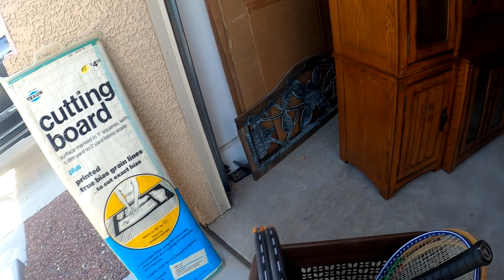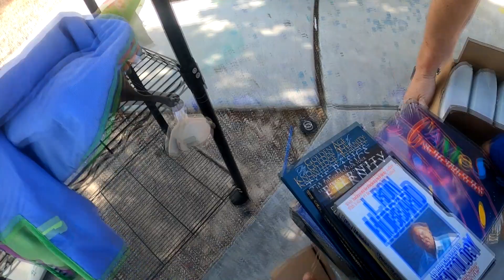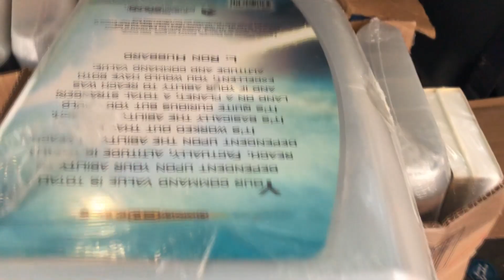THIS $5 GARAGE SALE PURCHASE COULD BE A HUGE SCORE OR A MAJOR DISASTER -- LAS VEGAS GARAGE SALES!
645